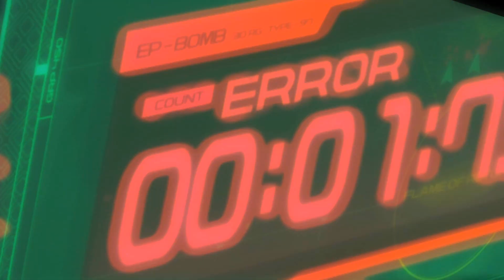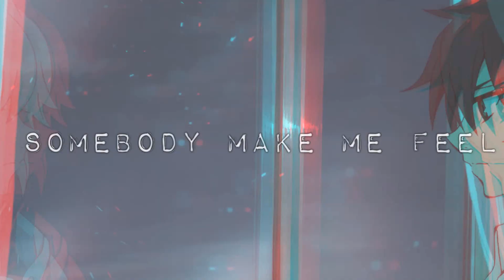♛ Ｓｈａｔｔｅｒ Ｍｅ|⁴⁵⁰⁺Sᴜʙs Sᴘᴇᴄɪᴀʟᴹᴱᴾ ~ FINALY FINISHED!!!!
OHHH MYY FUCKING GOOD!
ITS DONEEE. I can't believe it... xD

YEAH... so at first BIG BIIIIIG THANKS to Whity!! for theyr many many replacement parts!! ♥
and also big thanks to the other replacement guys!! Thanks for helping me to finish this mep!!

I've started this MEP for 2 years ago. for my 450+ special. it should be late finished to the end of the year 2014. but then... some guys dont finished the parts and got no more time for that. and then i was down... and then i had no more time... and make a break .
than a year passed or even longer xD and i make a reaplacement order. ohh and now. yeah OMG NOW its finaly done!! xD

I'm so sorry for the long wait for that!! i hope you like it anyway!.
the intro is not the best...i know... but i'm sooo bad in some things and i only want finished it yet!... so sorry for the shityy intro xD ...
ENJOY the Parts !! .THX!!

Intro:
1. XxLadyTenshixX - Monogatari Series
2. BelllaChi - One Piece
3. bubu160898 - Clannad
4. xWhiteMurdererx - Kagerou Project
5. Sakura10594 - Digimon
6. kyrimy - charlotte
7. Me - Nerawareta
8. StardesignZ - Black Bullet
9. SkittleMonsterPanda  - Munto TV
10. MsEnichan - shigatsu wa  kimi  no Uso
11. xWhiteMurdererx - Project K
12. FelidaeSilvetris - Nagi No Asukara
13. iSunFlash (SailorKurumi) - Smile Precure (Bad End Precure)
14. Ace0fFire -
15. Zenox Amv - Naruto
16. Masten - Naruto
17. xSoyria - Tokyo Ghoul
18. xXxmiiissbjanexXx - Sailor Moon
19. AyuuCake -
20. xWhiteMurdererx - Death Parade
21. xWhiteMurdererx - Zankyou no Terrot
22. xWhiteMurdererx
23. FelidaeSilvetris - Munto
24. Conor AMV's - RWBY
25. Conor AMV's - RWBY
26. HypnoticLights - Tokyo Ghoul
27. LiLaCrazqiirL - Detektiv Conan
28. SkittleMonsterPanda -